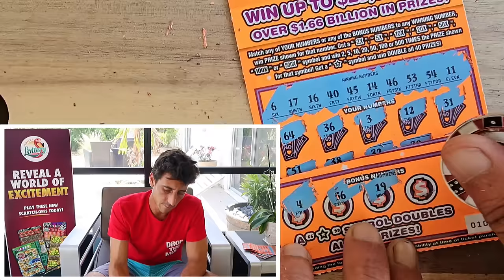💥Risk It For The Biscuit Baby💥500X Tickets!!!🤑 | Scratch Life🚀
Wow!!!So many Matches!!!And Winners!!!

6 x $50 500x the cash scratch off tickets from the florida lottery!